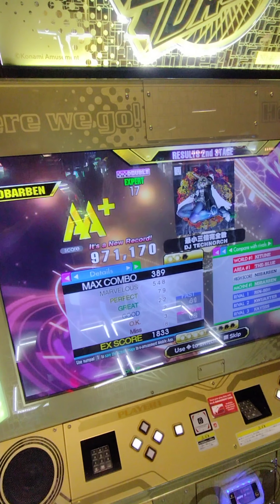DDR A3 - 最小三倍完全数 - Double Expert 17 - 971,170 AA+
one of the finals songs for Snow Prism Whiteout Wall Doubles Division

Of the four songs, I found this to be the most reasonable 😆